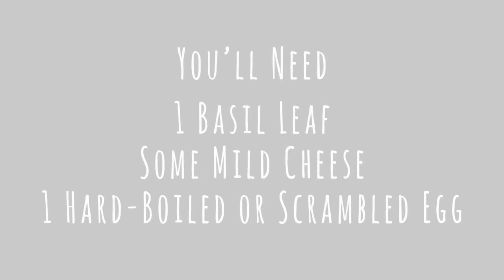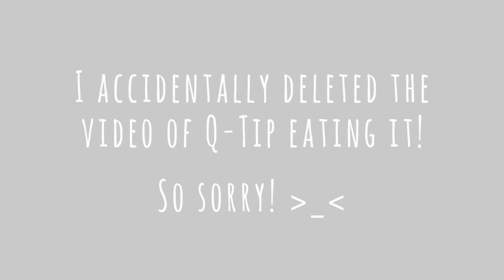DIY Hamster Treats: Basil, Cheese, and Egg Wraps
This recipe is safe for the following hamsters:

Roborovski dwarf hamsters
Chinese dwarf hamsters
Russian dwarf hamsters (Winter White/Djungarian/Siberian dwarf hamsters , Campbell's, and hybrids)
Syrian hamsters

Please remember to use treats and fresh foods only in moderation! They should never replace your hamster's regular food mix as that has vital nutrients and even teeth trimming benefits your hamster needs. :] [smiley]

Music from youtube's video editor:

Highway Wildflowers by Bird Creek